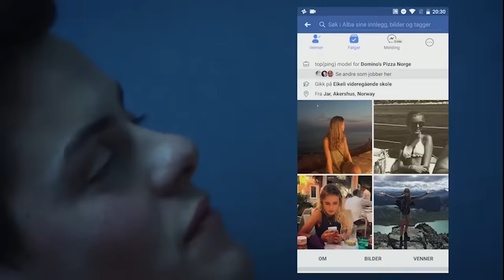Herman Tommeraas - "Fear of falling asleep"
READ ME:
Sorry for that, I know that this new song is not the best. I hope you still like my video. Thank you for the support! We all love Herman, don't we?
Herman is Erling in the new drama series "NULL".